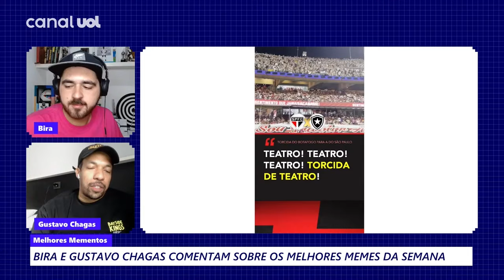BOTAFOGO PROVOCA SÃO PAULO APÓS CLASSIFICAÇÃO + GUSTAVO CHAGAS VAI À LOUCURA COM VAGA NA SEMIFINAL!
No Melhores Mementos, Bira e Gustavo comentaram sobre a classificação do Botafogo sobre o São Paulo na Copa Libertadores.

Cola com a gente, toda Terça e Quinta às 10h.